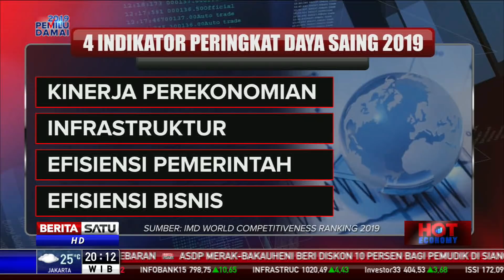Hot Economy: Daya Saing Kian Bertaring #1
Indonesia adalah negara dengan kenaikan daya saing paling pesat di kawasan Asia. Hal ini terjadi berkat peningkatan efisiensi di sektor pemerintahan dan perbaikan infrastruktur serta kemudahan berusaha. Hot Economy kali ini membahasnya bersama Ketua Umum Kadin Suryani Motik dan Ekonom Universitas Indonesia Ninasapti Triaswati.

Facebook.com/BeritaSatu
Youtube.com/BeritaSatu